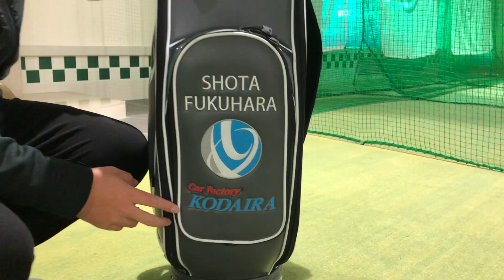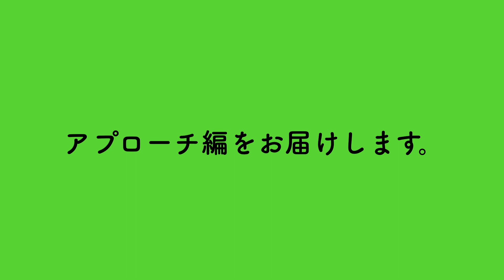【クラブ紹介!!】第１回房総オープン優勝者🏆 福原翔太プロのクラブセッティング！！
プロのキャディーバックを覗いちゃおう👀！！
第１回房総オープン優勝者である、福原翔太プロに突撃しました！

房総オープンでの福原翔太選手のプレーも載っておりますので、

撮影協力：成田ヒルズカントリークラブ